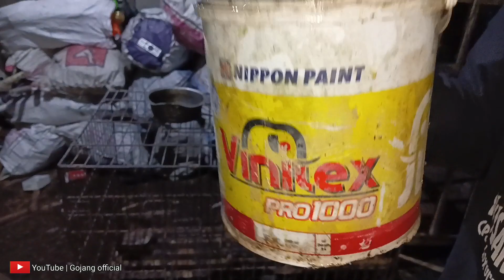CARA KASIH MAKAN LUWAK YANG AMAN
Di video kali ini kita bakal liat cara kasih makan musang yang aman dan tangan kita terlindungi dari gigitan musang yang lapar